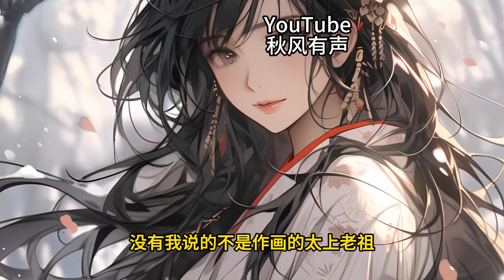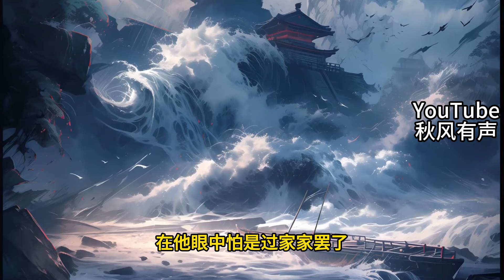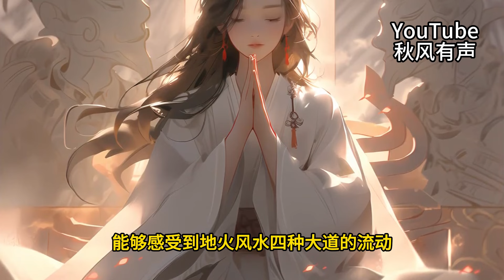《開局桃花源，女帝竟打不過我家老母鷄》1-20